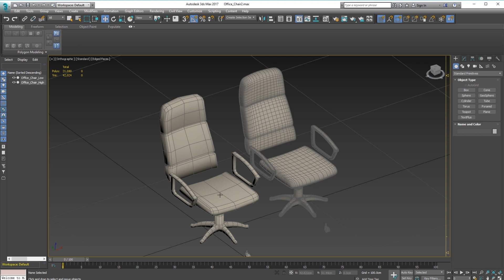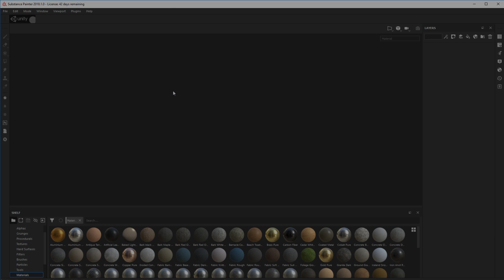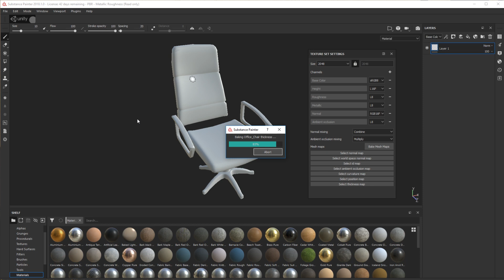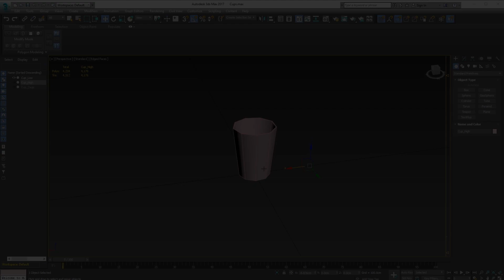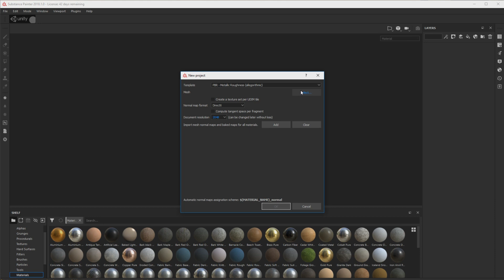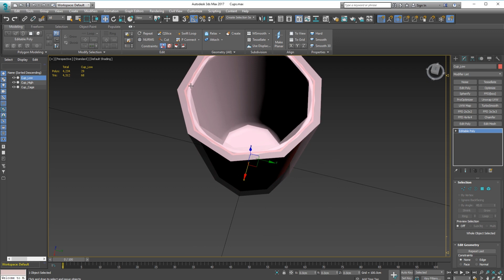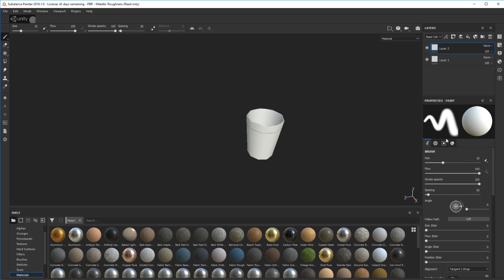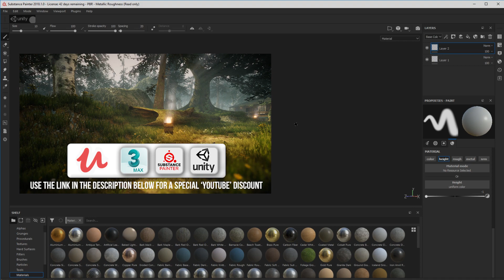SUBSTANCE PAINTER 2018: Baking Normals Using a High-Res Model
Take a look at how you can bake Normals onto a low resolution model using a high resolution model, within Substance Painter 2018.

For my YouTube Viewers, it's at a discounted price. I hope to see you over there.

Software used:
Substance Painter 2018
3DS Max 2017